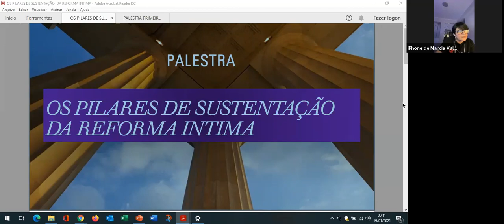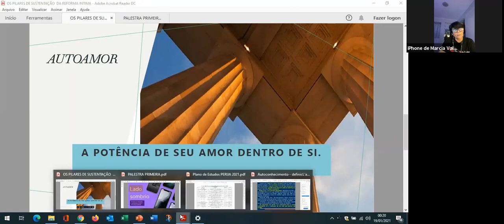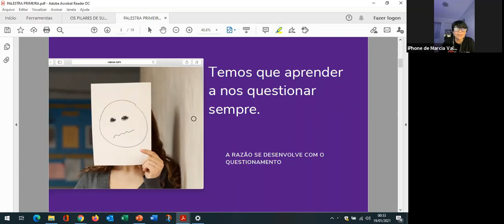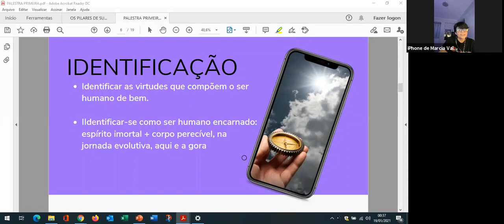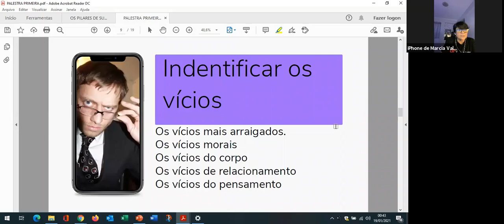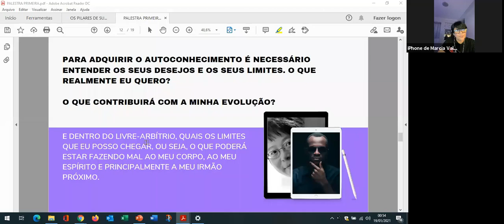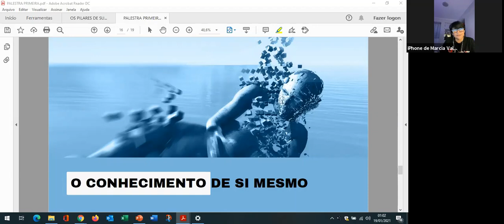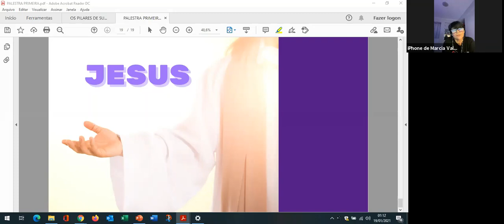Palestra Os Pilares de Sustentação da Reforma Íntima com Márcia Valéria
Joanna de Angelis Spiritist Society, San Jose, CA, USA.

18 de janeiro de 2021.